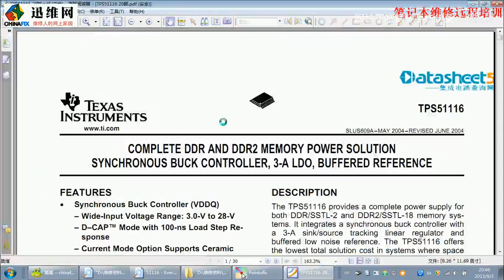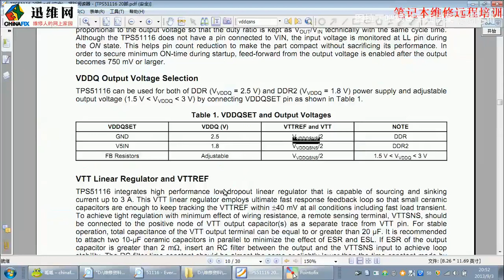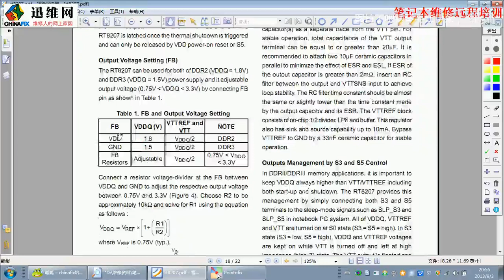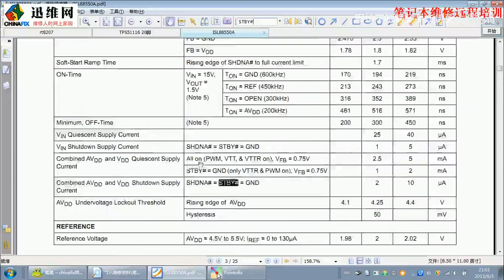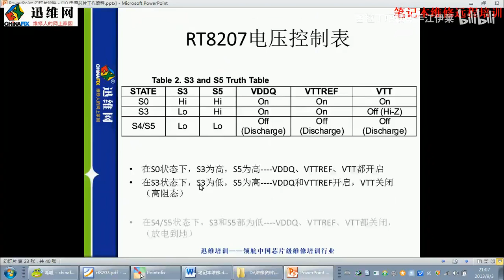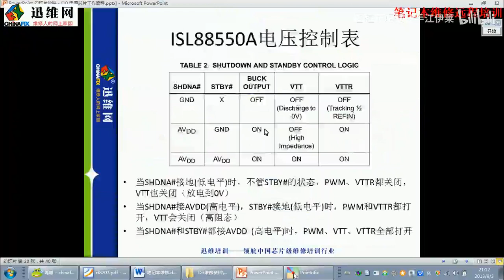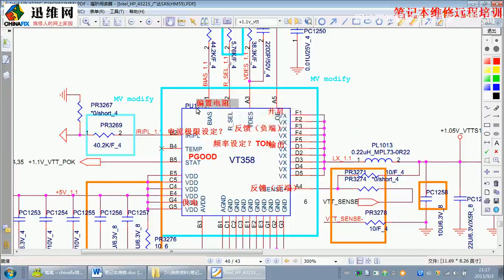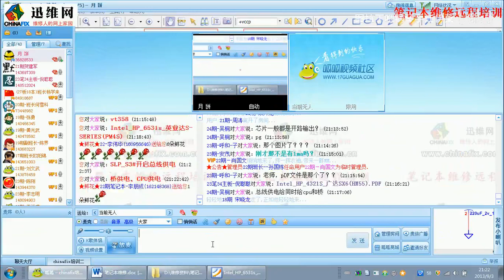23 内存供电芯片分析二 笔记本电脑维修